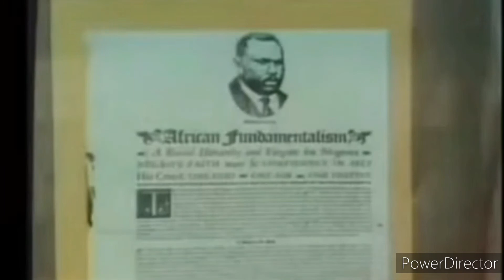WHAT IS RASTAFARIAN? BOB MARLEY, HAILE SELASSIE, MARCUS GARVEY, LEONARD PERCIVAL HOWELL.